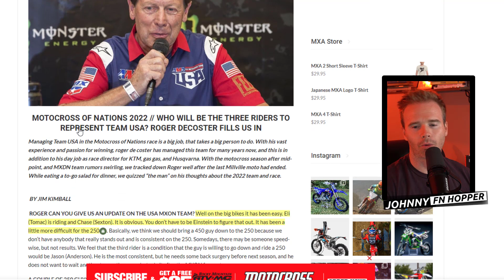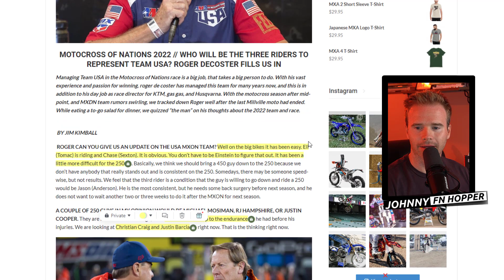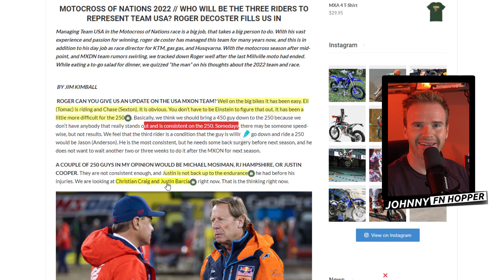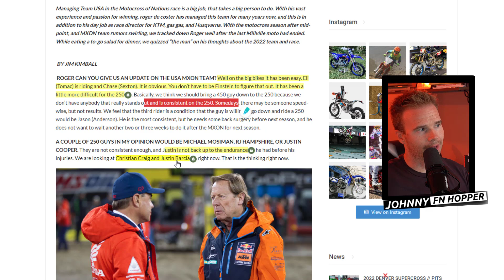MXON Team | Will USA WIN | Or even Podium | Roger Decoster Explains